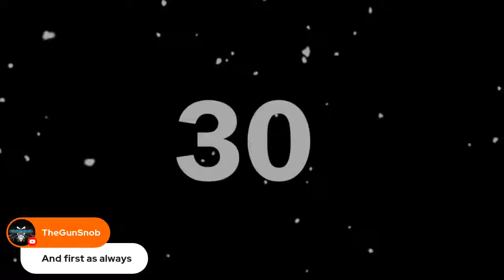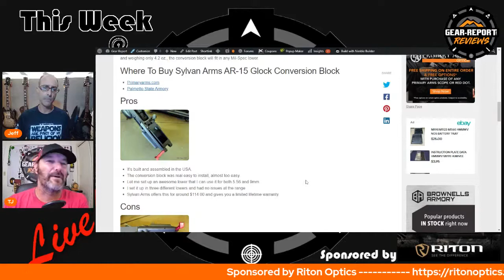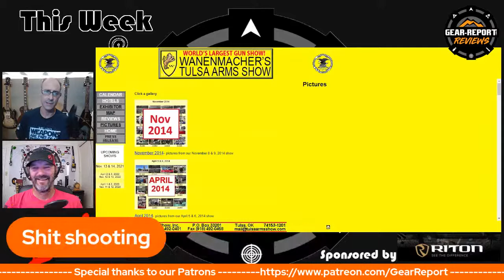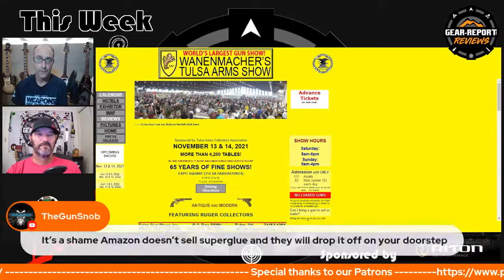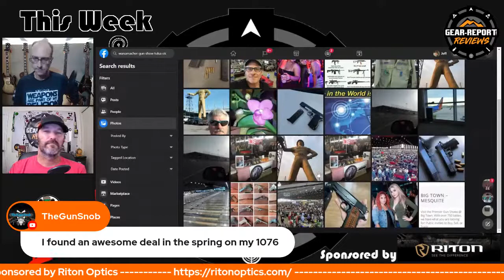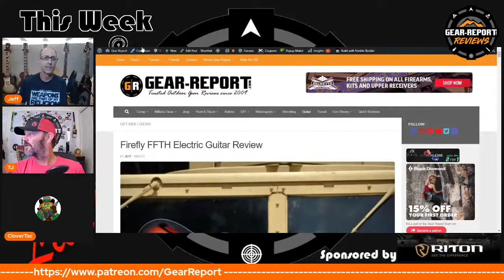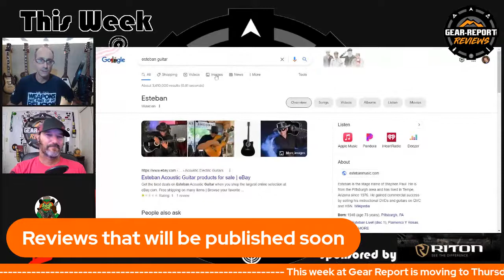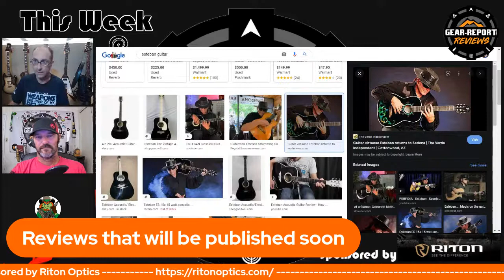This week at Gear Report - Episode 86 - 11Nov2021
“This site contains affiliate links for which I may be compensated” “This site contains affiliate links for which I may be compensated” This Week at Gear Report is sponsored by Riton Optics.

- HMMWV title challenges
- Gear Report used gear - When the reviews are done much of the gear is available for you to buy.
     - Guns - We list firearms with our official FFL, Quarter Horse Arms

- Throwing Tomahawks
- Guitar chord chart 8x11 reference
- Kohree Propane Fire Pit for Camping

Guitar stuff
- 1965 Gibson LG-0 acoustic guitar
- Gibson Melody Maker Les Paul guitar
- Fender American Strat Plus 1989 guitar
- Fender American Standard Stratocaster 2001 guitar
- Electra westone Phoenix XB195 Guitar repairs are done!
- Moved the 97 Lb Mesa Boogie 4x12 cab into the office to replace the 42Lb Marshall 4x12 cab

Most weeks we talk about:
- Backpacking gear
- Guitar gear
- Guns and gear

And you can find our This Week at Gear Report archive

Video tools:
4k camera & gimble ➜